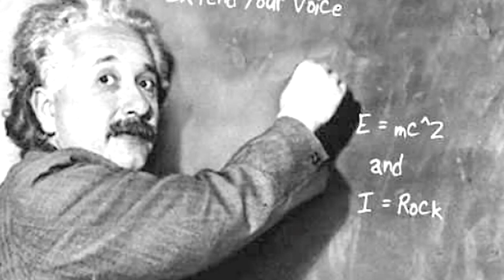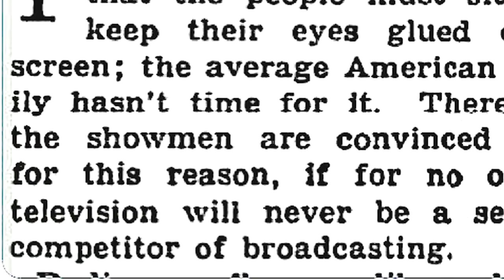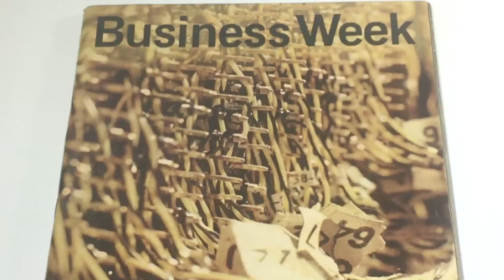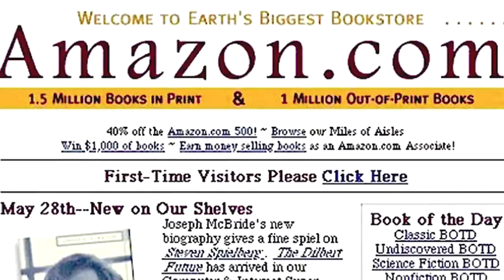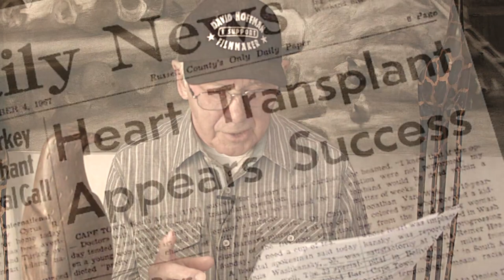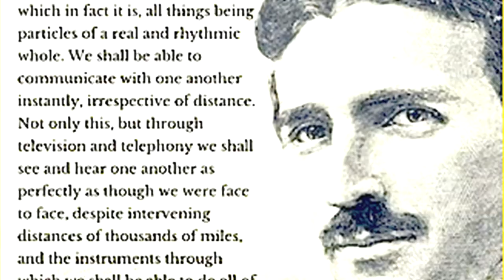Predicting The Future. How Come People Who Predict Are So Wrong?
I love making these kinds of videos.I am fascinated by people who predict the future since they so often seem to me, and when you look at history it is true, most often wrong. But on occasion, there are futurists who seem to get it right. Just to be clear, I am not one of those. Whenever I try to predict the future I don't get it right. So I don't try any more. I do listen to others but with a great deal of suspicion given the history of those who predict the future. I have been particularly disappointed with Wall Street stock pickers. I have used many to invest my savings. In each case, eventually, I lost the money. I would have been better if I had invested in my own films but wasn't smart enough or confident enough to do that. I thought that the people who study the stock market, plus all of the computer technology they had behind them, would more or less get it right. Obviously that didn't happen for most of us who like me, have lost money in the 1987 bank crisis, in the 2000 bubble, in the 2008 real estate crisis, the last crisis where I lost money yet again. And it is amazing how many viewers were brought to this video by Gamestop or wallstreetbets.